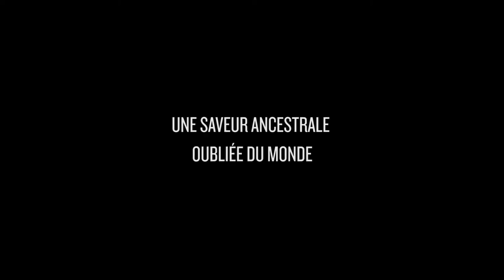Humano - Trailer (français) [HD]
A young man travels to the andean mountains to understand the origin of man and the reason of his existence.

A production of Orgon Films,
a new way of making films ...